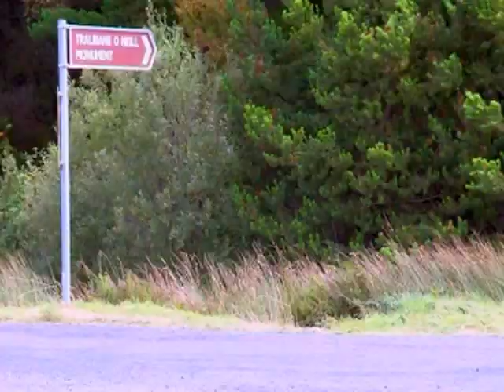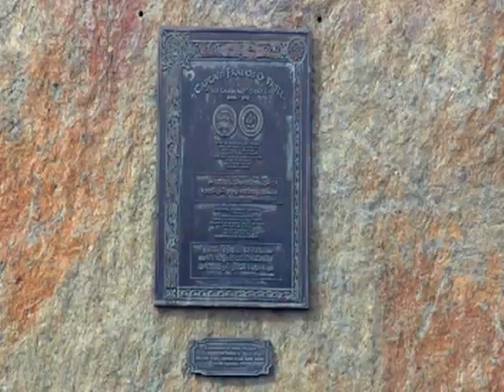Francis O'Neill Pattern Day September 2011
The annual Pattern Day held in Aughaville, near Bantry, West Cork, Ireland, to commemorate the locally-born Francis O'Neill who while Captain of the Boston Police Force did so much to save almost-forgotten Irish folk-music.